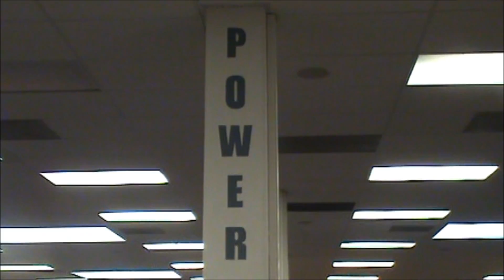Pierce Volleyball 2011